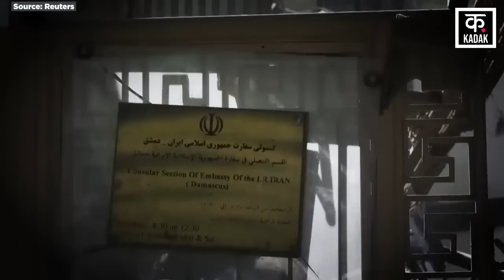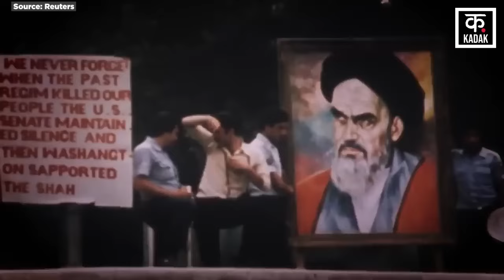Islamic Army | ईरान की सेना से इज़राइल में खौफ , खतरनाक एक्शन में लडके ! | War | News18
1979 में Iran Iran islamic revolution के बाद Islamic Revolutionary Guard Corps (IRGC) की स्थापना की गई थी. बाहर से लेकर आंतरिक मामलों और शिया मुल्क के हितों की रक्षा करने की जिम्मेदारी इस फोर्स को सौंपी गई. Shah mohammad reza pahlavi के पतन के तुरंत बाद IRGC की स्थापना की गई. यह कानून और न्यायपालिका की सीमा से परे काम करती थी. यह सिर्फ ईरान के सर्वोच्च धार्मिक नेता Ayatollah khomeini के प्रति उत्तरदायी है और इसकी कमान संरचना चुने हुए राष्ट्रपति को दरकिनार करने का माद्दा रखती है.